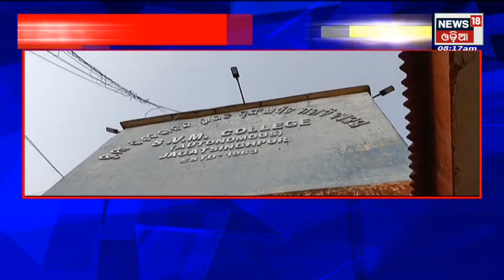Odisha Election Updates: ଭୋଟ ଗ୍ରହଣ ପରେ କଡା ସୁରକ୍ଷା ବଳୟ ଭିତରେ ରହିଛି ଇଭିଏମ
ସୁରୁଖୁରୁରେ ସରିଲା ପୌର ନିର୍ବାଚନ | ଆସନ୍ତାକାଲି ବାହାରିବ ଫଳାଫଳ | ୩ ମହାନଗର ମଧ୍ୟରୁ କଟକରେ ସର୍ବାଧିକ ମତଦାନ | ଭୋଟ ଗ୍ରହଣ ପରେ କଡା ସୁରକ୍ଷା ବଳୟ ଭିତରେ ରହିଛି ଇଭିଏମ  | 25th March 2022 | News18 Odia